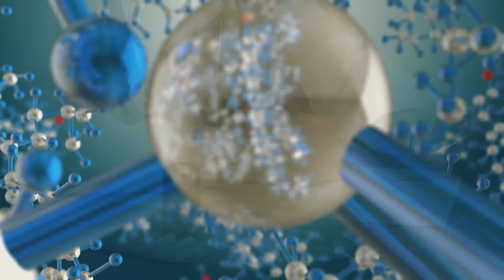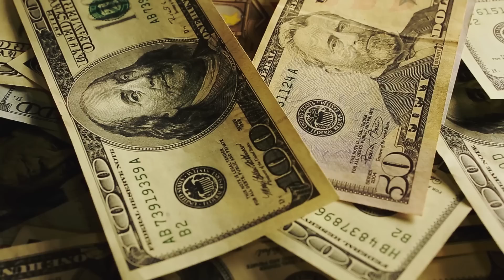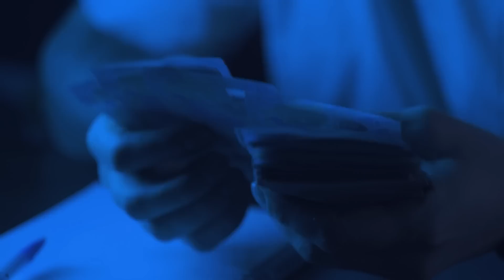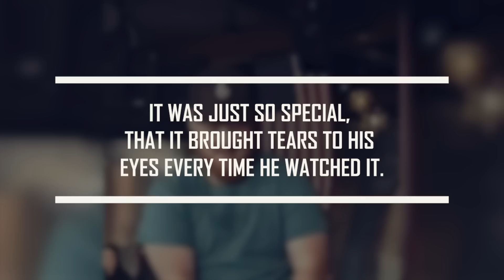After Surgery This Blind Dog Could See Again, His Reaction Will Melt Your Heart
When Duffy the Irish Setter showed signs of health issues, his family became really worried. This was not just a dog to them, but he had been part of the family for 8 years. They would do everything that they could to keep him healthy and happy. And after he lost his sight, that even included paying for very expensive surgery to give him back his vision. His reaction after surgery will truly melt your heart. This is a story that you will remember for a very long time.